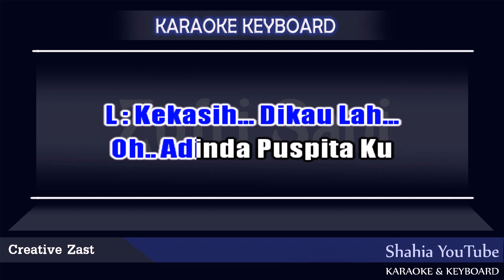GELORA ARIS FEAT YONA KARAOKE MELAYU REMIX KN7000 2